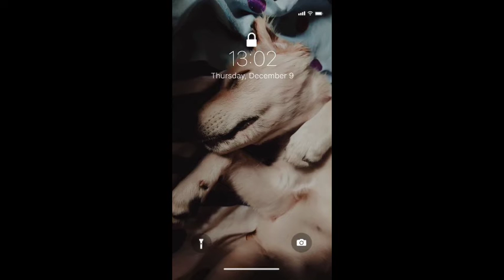Full Funny Videos😂❤️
Dear Friends
This is my Channel @harrythegoldenretriever8701 (Goldenretriever), I'm Sharing my Harry Cutevideos.